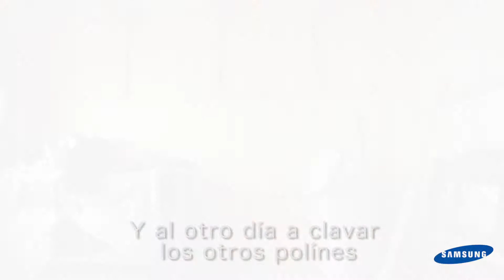Voluntariado Corporativo Samsung